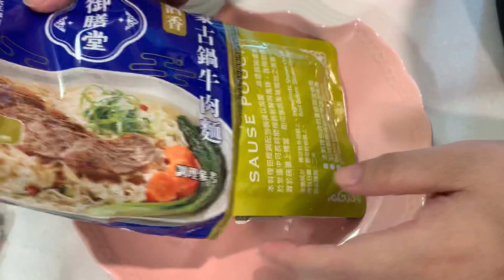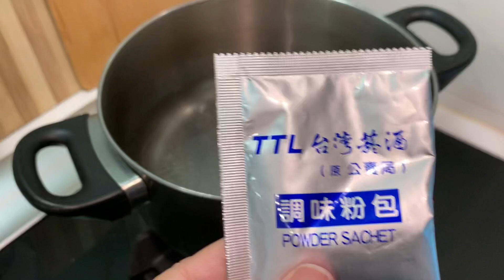Vlog.23 | 颱風夜就是要來吃泡麵啊！｜颱風麵 ｜宵夜